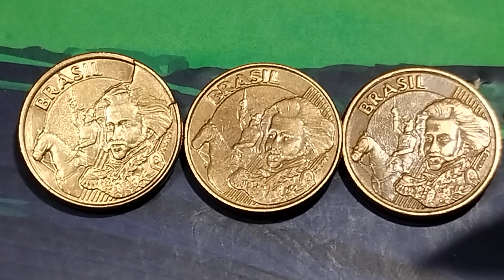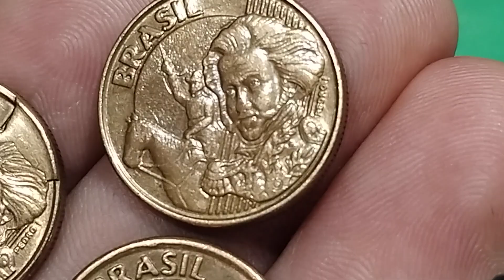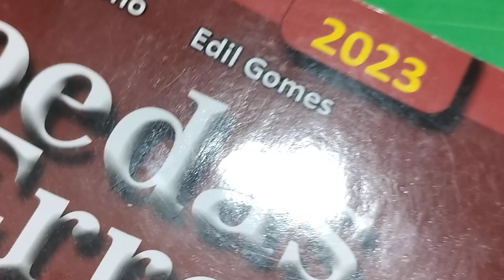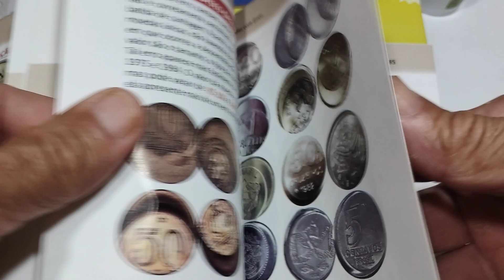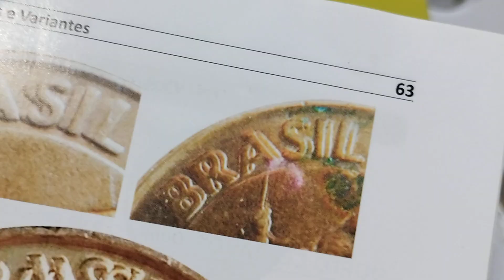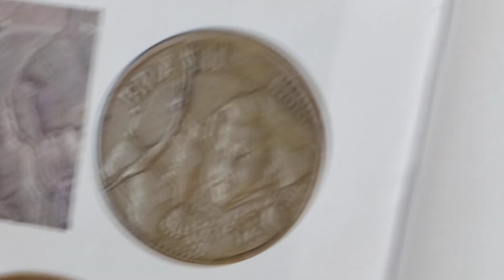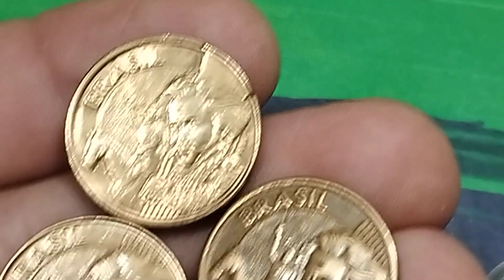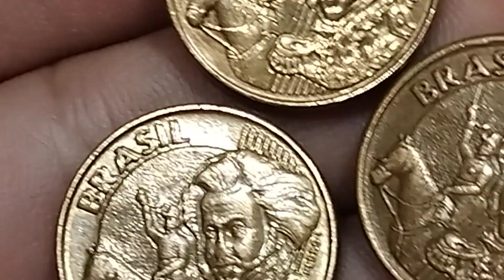10 CENTAVOS QUE VALEM MUITO DINHEIRO! Observe Suas Moedas😳